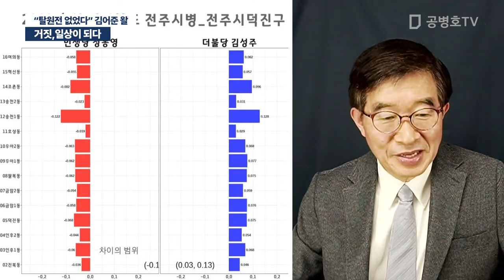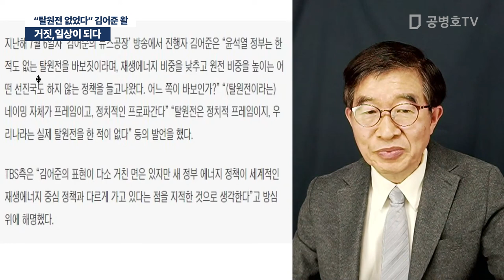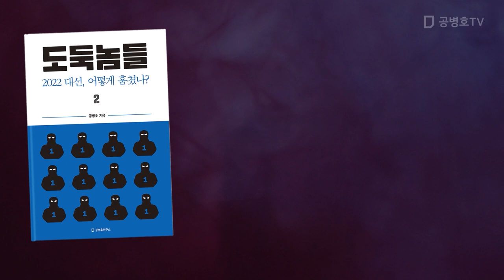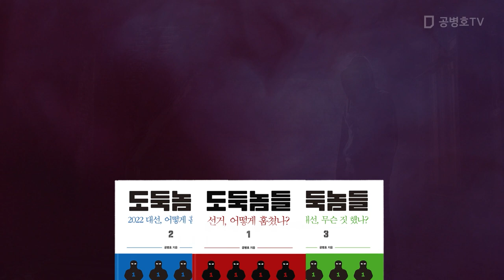거짓, 일상이 되다 / "탈원전 없었다" 김어준 왈 [공병호TV]